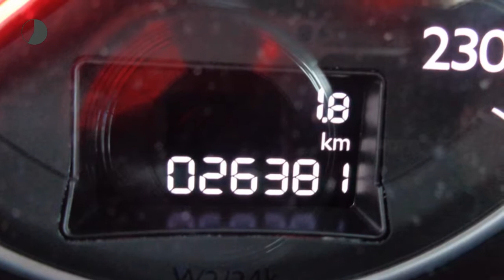Peugeot 508 2.0 BlueHDi 150pk BLUE LEASE EXECUTIVE NAVI 18"LMV